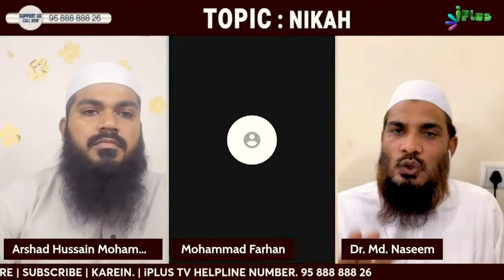Tahajjud Ki Namaz Ka Waqt Kab Se Kab Tak Rehta Hai? By Dr. Mohammad Naseem Madani iPlus TV Deeni Q&A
UPI : donateilm@icici